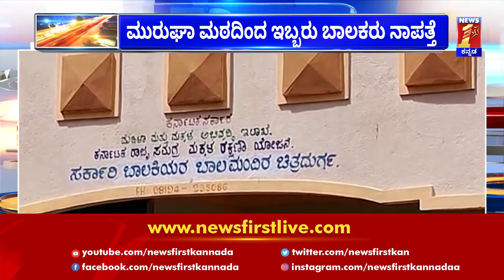Murugha Mutt Hostel : ಮನೆಗೂ ಹೋಗದೆ ಮಠಕ್ಕೂ ಬಾರದ ಅಪ್ರಾಪ್ತರು! | Minors | Chitradurga | NewsFirst Kannada